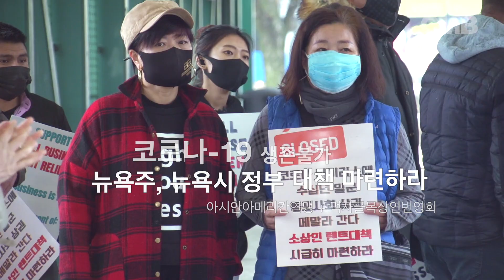CMB [이슈ON]코로나-19 팬데믹으로 뉴욕 소상인 다 죽어간다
CMB 뉴욕이 추구하는 것은
크리에이티브 미디어 브로드캐스팅, 즉 새로운 미디어 환경에 필요한 다양한 정보를 제공하는 살아있는 방송입니다.
CMB는
Creative, Community, Communication, Culture, Capitalize
Media, Matter, Mean, Manage, Merchandise, Mechanic
Buddy, Brilliant, Brain, Broadcasting
어떤 것, 모든 것, CMB NY가 여러분과 함께 새로운 미디어 환경을 만들어 갑니다.